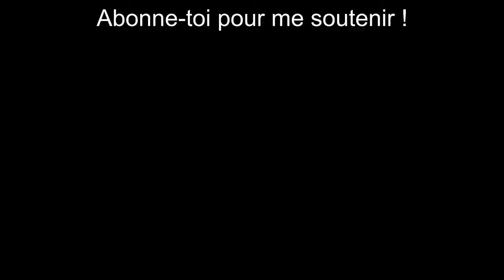LES MEILLEURES PUNCHLINES DE ZEMMOUR VS MELENCHON